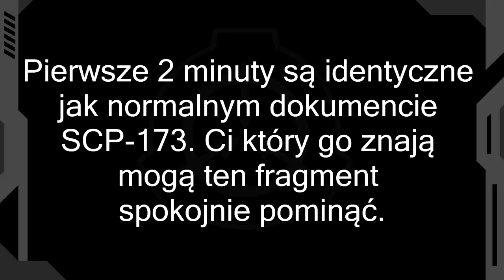Zaktualizowany Wpis, czyli o tym jak SCP-173 spowodował koniec świata - Opowieści SCP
Historia SCP-173 jest dużo bardziej rozbudowana od tej którą znamy. W rzeczywistości jest on dużo bardziej niebezpieczny.